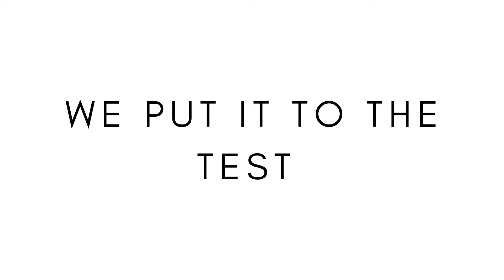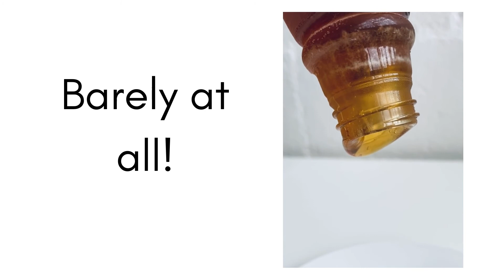Can You Freeze Honey? | Busy Beekeeping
Honey changes its properties when it gets colder. So what happens when you place a jar of honey in the freezer? The answer might surprise you!